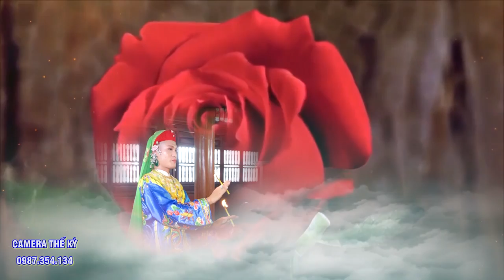Cậu Đồng Họ Đào Hầu Giá Chúa Nguyệt Tại đền Đông cuông..Hoàng Anh là tên cậu ý.!!